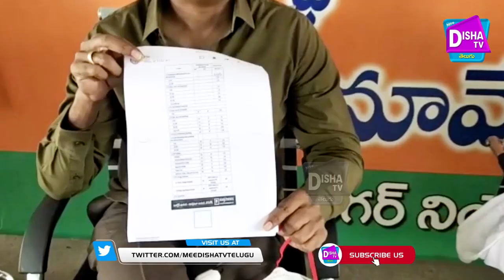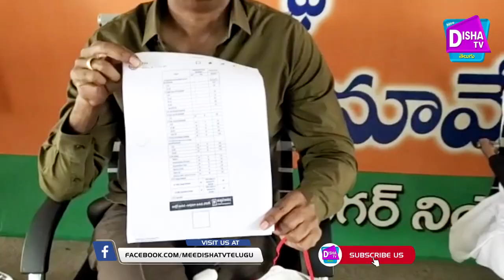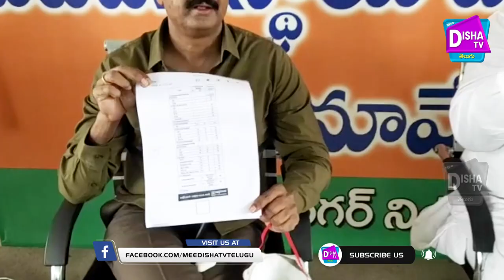ఇంటి ట్యాక్సీ,కరెంట్ బిల్లు ఎవరూ కట్టోద్దు... - No Need To Pay Tax and Electricity Bill: BJP Leaders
Watch► ఇంటి ట్యాక్సీ,కరెంట్ బిల్లు ఎవరూ కట్టోద్దు... - No Need To Pay Tax and Electricity Bill: BJP Leaders

Disha TV Telugu is the Well Known Telugu News channel Across Telangana and Andhra Pradesh. Telugu Real Facts, Telugu Live news gives 24/7 Hours live news, covering Indian political news, sports news, Entertainment news, Celebrities Interviews, Facebook&Promotions of Celebrities, live events, comedy Telugu web series, and Tollywood movie promotions, Free Telugu News Channel, 24/7 news Telugu channel. Telugu, Language Channel owned by  Disha TV Telugu Media